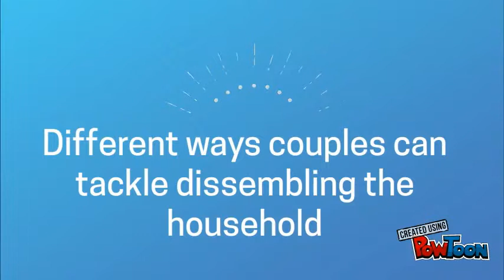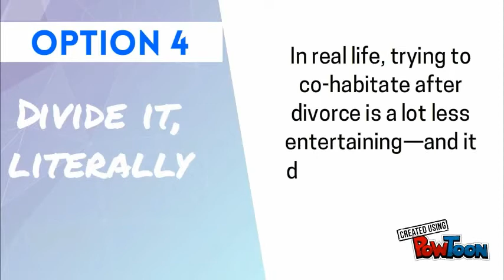How to Divide a House When You’re Getting a Divorce